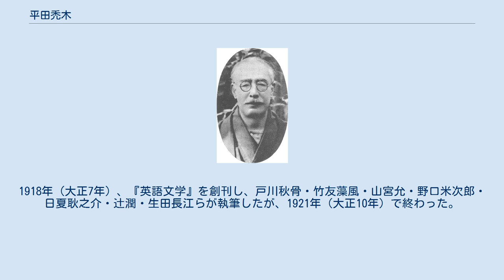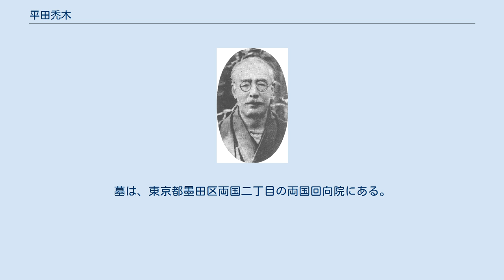平田禿木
平田 禿木（ひらた とくぼく、1873年（明治6年）2月10日 - 1943年（昭和18年）3月13日）は、英文学者、翻訳家、随筆家。
 本名は平田喜一。
喜十郎・みきの長男として、日本橋伊勢町（現・東京都中央区日本橋本町一丁目に生まれた。家業は染料・薬品の輸入商。未熟児だったので、街なかより田園の方がと、大宮の母方の叔父、永田荘作方で育った。叔父は蔵書家だった。 1884年（明治17年）、共立学校に入り、やがて同人雑誌を出すなどした。
1887年（明治20年）、町内の星野天知と洗礼を受けたものの、キリスト教熱は一時的だった。
実家と大宮を往復するように暮らした。
 1890年（明治23年）、第一高等学校に進み、ウォルター・ペイターの『文芸復興』にめぐり会い、その芸術至上主義の感化を受けた。
さらに、バイロン、シェイクスピア、テニソン、また、山家集、徒然草なども耽読し、1893年（明治26年）、同人に加わって興した文学界誌の創刊号に『吉田兼好』を載せた。
 数学が駄目で、1895年（明治28年）に第一高等学校から東京高等師範学校英語専修科へ移った。
英語は既に抜群だった。
 1898年（明治31年）から約3年、母校の附属中学の教員を勤めた。
旧知のフェノロサと同僚になり、その能楽研究を助けた。
1901年（明治34年）からは、本校の教師になった。
文学熱が戻り、『太陽』誌・『明星』誌などに寄稿した。
 1903年（明治36年）から3年間、文部省留学生としてオックスフォード大学に留学し、島村抱月・下村観山・三土忠造・和田英作らを知った。
 帰国後は、東京高等師範学校・女子学習院・明治大学英語専修科・第三高等学校で、転々と教鞭を執り、その間の1907年（明治40年）、水野恵音と結婚して一女をもうけた。
恵音は1909年（明治42年）に亡くなり、1911年（明治44年）に恵音の妹三津と再婚して、のち一女六男を得た。
しだいに文壇から遠ざかり英文学者として生活し、書斎に籠もるようになった。
英語青年誌との縁を深くした。
 1914年（大正3年）（41歳）以降、多くの英文学の翻訳を国民文庫研究会から出版した→（翻訳）。
1918年（大正7年）、『英語文学』を創刊し、戸川秋骨・竹友藻風・山宮允・野口米次郎・日夏耿之介・辻潤・生田長江らが執筆したが、1921年（大正10年）で終わった。
 1934年（昭和9年）以降、請われて法政大学で週一度講義した。
1943年3月13日に亡くなった。
墓は、東京都墨田区両国二丁目の両国回向院にある。
 各行の → 印の後ろは、最も新しいと思われる改版。